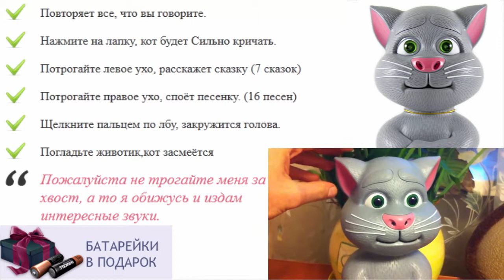Как хомяк повторюшка купить нижний новгород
купить игрушки детям 4 лет
интерактивная игрушка кот том
как на планшете кот повторюшка
интерактивные игрушки для девочек
игрушки для детей 3х месяцев
игрушки для детей 0 3 месяца
хасбро игрушки интерактивные
игрушки для детей детского сада
куплю игрушку говорящий хомяк
что подарить ребенку на 4
купить интерактивную говорящую игрушку
что подарить ребенку 8 лет
игрушки для детей екатеринбург
говорящий повторюшка
игрушка для ребенка 2 х лет
игрушка для ребенка 6 лет
игрушки сделанные детьми
игрушки для ребенка 9 12 месяцев
игрушка для детей 7 месяцев
развивающие деревянные игрушки для детей
интерактивный хомяк повторюшка купить
интерактивные игрушки furreal
ребенок не убирает игрушки
кукла маша повторюшка
игра говорящий хомяк повторюшка играть
ремонт интерактивных игрушек
игрушки для ребенка в 1 год
как игрушка миньон говорящий купить
игрушки для ребенка 6 месяцев купить
мягкие игрушки для детей
игрушки для детей с 1 года
игрушка говорящая кукла
игрушки для ребенка после года
интерактивные игрушки для взрослых
игрушка повторюшка купить в спб
игрушки для детей 9 лет киев
кот том детская игрушка
подари детям жизнь
интерактивные игрушки мишки
консультация для родителей игрушка в жизни ребенка
какие игрушки покупать детям
выбор игрушки для ребенка
развивающая игрушка для ребенка 4 лет
игрушка для ребенка на новый год
интерактивная мягкая игрушка повторюшка говорящий кот том talking tom
говорящие игрушки
говорящие игрушки повторюшки купить
игрушка для ребенка полгода
игрушки для детей цена
игрушки для детей антошка
лучшая интерактивная игрушка
что подарить маленькому ребенку
павел воля игрушки для детей
игрушки для детей 2 5 лет
игрушки для детей дошкольного возраста
игрушки для детей заказать
купить интерактивную игрушку собаку
где можно купить говорящую игрушку
интерактивные говорящие игрушки повторюшки
игрушки для новорожденного ребенка
развивающие говорящие игрушки
игрушка для 3 летнего ребенка
игрушки для ребенка на год
интерактивная игрушка 3d планшет
кот леопольд мягкая игрушка
игрушки для детей мальчиков
игрушки для детей как элефант
магазин развивающих игрушек для детей
игрушки повторюшки
игрушка кот том играть
игрушка для ребенка 1 5 лет
ребенок не тянется к игрушкам
как лошадка повторюшка
игрушки для ребенка в 3 месяца
кот повторюшка игрушка